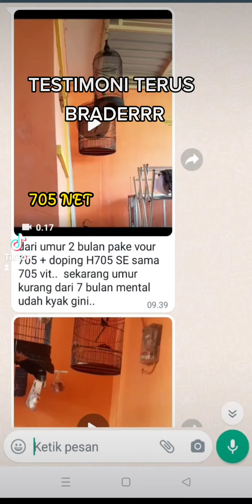TESTIMONI TERUS , BIKIN AKUN AKUN NYINYIR MAKIN PANAS DINGIN MERIANG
LAZADA (COD) :
705 NET

BUKALAPAK:
MASTER GABRIEL 705

LAZADA: 705 NET (COD)
SHOPEE COD : 705_arsenal (COD)
BLIBLI : 705 NET OFFICIAL